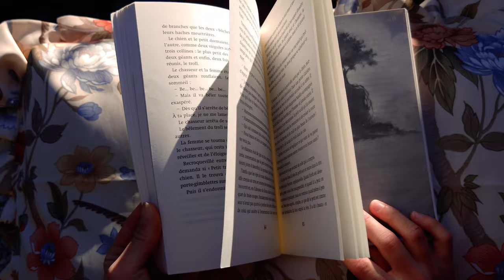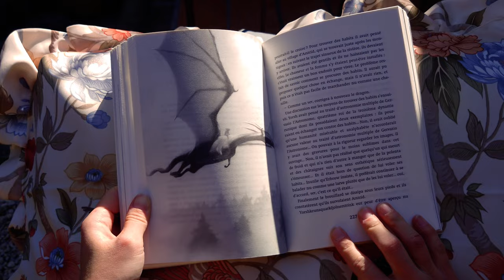ACCUEILLIR LE PRINTEMPS 💐 jardinage, décorations & lecture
📜 Mémoires du Kunzite Cottage 📜
Saison 🌷 Printemps N°1

Bienvenue au Kunzite Cottage où nous cultivons ensemble sérénité et bienveillance ! 💐
Dans ce séjour au Cottage, je vous propose d'Accueillir le Printemps !
Même si elle a été tournée au tout début du Printemps, cette vidéo sort un peu tardivement dans la Saison, je vous l'accorde... Le Printemps se fait déjà bien sentir 🥰 mais je n'ai pas voulu pour autant m'empêcher de vous offrir cette première vidéo sous prétexte que "c'est trop tard". Alors la voici... 🥳
En espérant qu'elle vous plaît et que mon petit nid vous semble aussi cozy que ce qu'il l'est pour moi 💐

Prenez soin de vous et à très vite !

🌟 Présenté dans cette vidéo 🌟
▫️ Le tissus houx
▫️ La tenture/tapisserie

🙏 Gratitudes 🙏
   ▫️ À mon cadreur préféré

🎶 Musiques 🎶
     ▫️ Shutterstock
     ▫️ Artlist
     ▫️ Bibliothèque YouTube